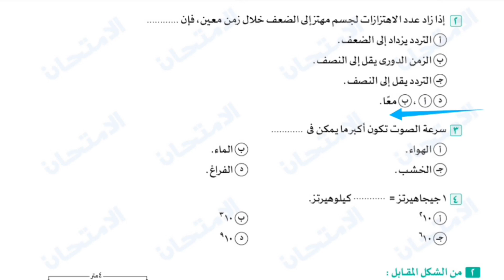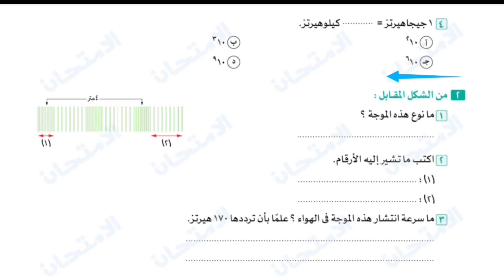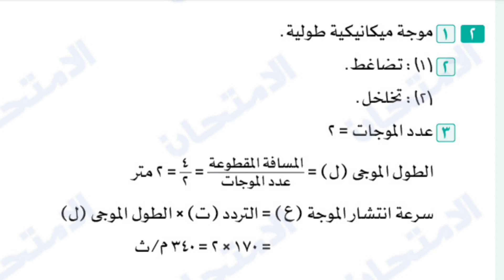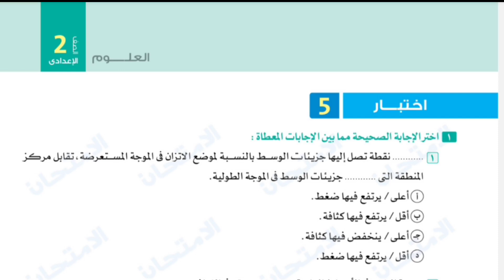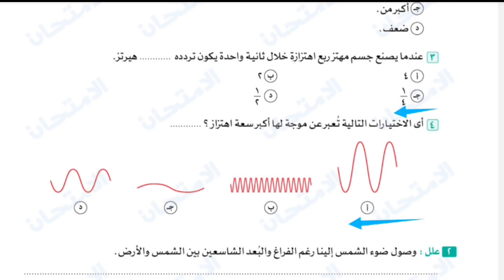امتحان متوقع علوم للصف الثاني الاعدادي امتحان شهر فبراير 2023 امتحانات الصف الثاني الاعدادي